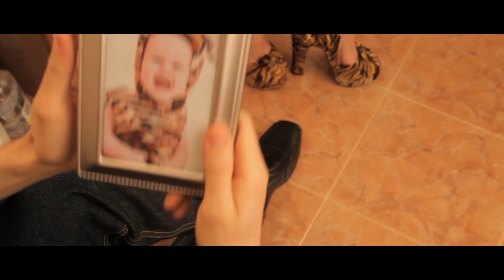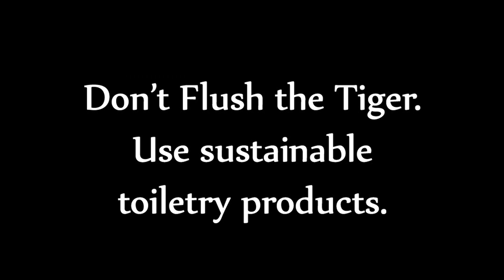Tammy The Tiger: Toilet Paper | Lauren Francesca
Learn how to responsibly shop for your toiletries from the Tammy the Tiger so she will spare your life too!

An Alain Aguilar & Joe Whelski Production

Tiger Outfit Created by:
Daniella Landelius

AD/Sound: Raul Garcia

SAVE TIGERS NOW:
Send me Fan Mail Letters pictures and cool stuff for me to open in my videos! I open everything you all send me!
Lauren Francesca
155 W washington Blvd #417
Los Angeles CA 90015 fan mail
Lauren francesca
155 w washington blvd #417